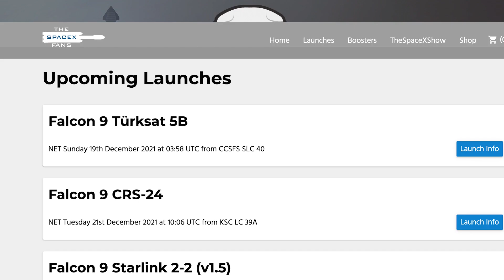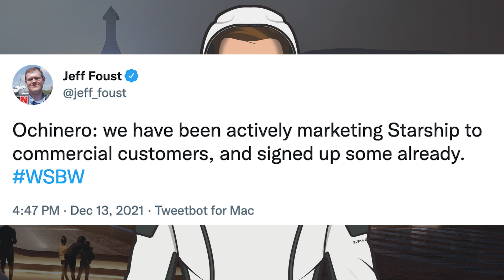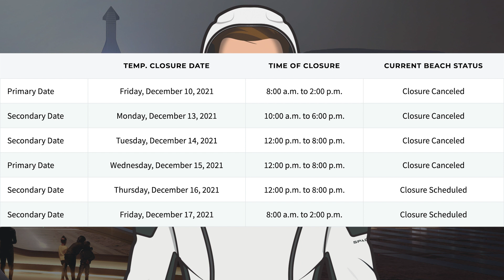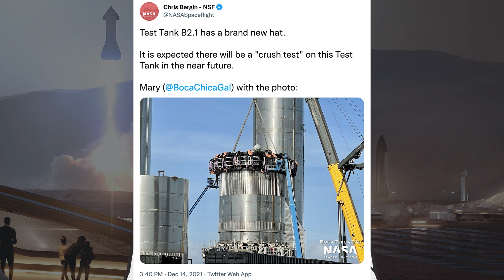SpaceX Starship Updates! Super Heavy Booster 4 Back On Orbital Launch Mount! TheSpaceXShow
Welcome to the latest SpaceX Starship updates video from TheSpaceXFans. To kick off this video, we have a couple of updates for the standard SpaceX news. Then, over in Boca Chica, work continues on the orbital launch infrastructure and Wide Bay. SpaceX have now moved Super Heavy Booster 4 back on orbital launch mount! Preparations for the next Starship 20 static fire continues. Plus, there are future prototypes progressing at pace in the production yard. Sit back and enjoy!

Sources / Accreditations:
Mary (BocaChicaGal). Booster 4 Moved Next to the Orbital Launch Mount | SpaceX Boca Chica. YouTube. NASASpaceflight. December 13, 2021.

Mary (BocaChicaGal) & Nic Ansuini. Booster 4 Lifted Onto the Orbital Launch Mount | SpaceX Boca Chica. YouTube. NASASpaceflight. December 14, 2021.

Mary (BocaChicaGal). Ship 21 Nosecone Prepared for Stacking | SpaceX Boca Chica. YouTube. NASASpaceflight. December 15, 2021.

Brendan Lewis. Starbase Production Diagram. Twitter. Brendan Lewis. December 13, 2021.